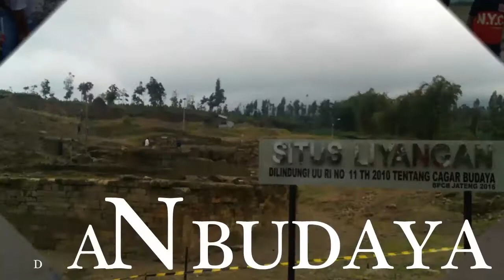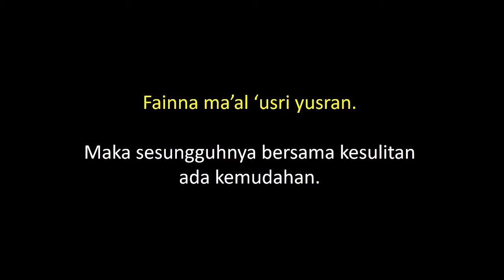BERGURU KEPADA KEPOMPONG!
Kita semua tentu kenal kepompong atau sering pula dikenal sebagai pupa. Serangga yang bermatamorfosis sempurna akan melewati tahapan ini untuk berubah bentuk. Dari luar, kepompong akan terlihat inaktif atau tak bergerak, walau sebenarnya sebuah kehidupan hebat tengah dipersiapkan dari dalam.

Sahabat pendikar bocah angon, sebagai manusia yang dibekali akan dan pikiran, sejatinya kita bisa belajar banyak hal dari alam. Salah satu yang bisa kita pelajari adalah kepompong, ya serangga berbungkus yang biasanya tergantung di ranting. Lalu apa yang kita bisa pelajari?

Simak penjelasannya di video berikut ini, tonton hingga selesai agar tidak gagal paham. Terimakasih.